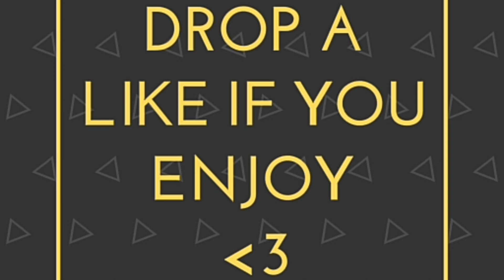Fortnite Underrated Player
Mixer XxCRIPPERxX

Facebook XxCRIPPERxX

Instagram XxCRIPPERxX